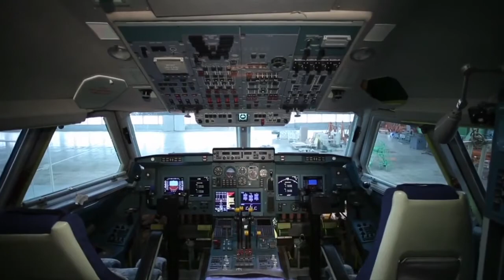Voronezh - English VO